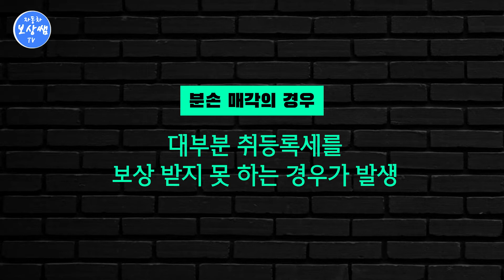SM6 보험사의 시세평가불만 임의전손하지아니하고 미수선처리로 합의한 사례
SM6 미수선 합의금 조정사례입니다.

분손 매각의 경우 대부분 취등록세를
보상 받지 못 하는 경우가 발생 합니다

수리비로 예상되는 금액
기타 합의금을 잘 받아 내고

보험사의 잔존물 매각에 대하여
심도 있게 조사한 바

사고 당한 차는 나의 재산 입니다

나의 권리 행사로
최대한 손해를 줄여 드릴 수 있습니다!

수리, 전손, 미수선처리 비교분석 유리한 보상
손해사정,보험합의, 격락손해(시세하락손해)